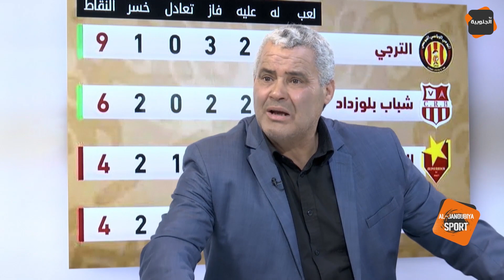الجنوبية سبور: قراءة في مباراة الترجي الرياضي والمريخ السوداني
/ aljanoubiat.  .

قناة الجنوبية